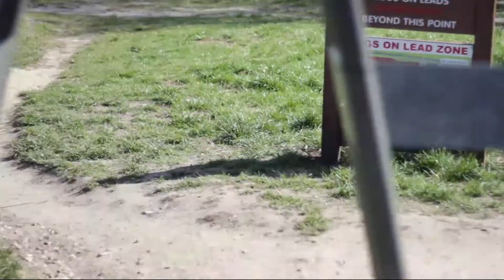14th Apr - Putting one foot in front of the other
I went for a bit of a walk today.